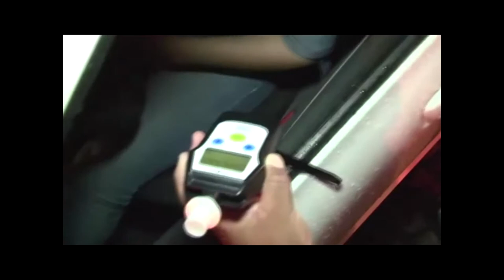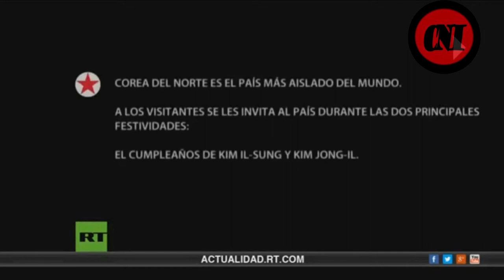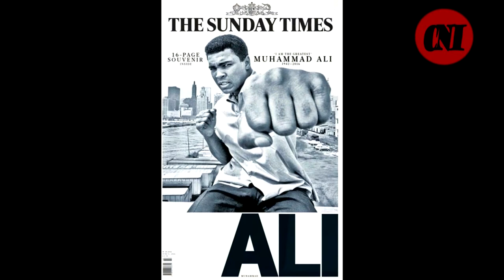2017 - Apertura de Noticiero Mosca - Tévez / Rivelli - Villavicencio / Melgarejo - Tzakim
Trabajo práctico consistente en la realización de la presentación de un informativo.
Realizado por estudiantes de 1º B de la carrera de locución del ISET 18 de Rosario.